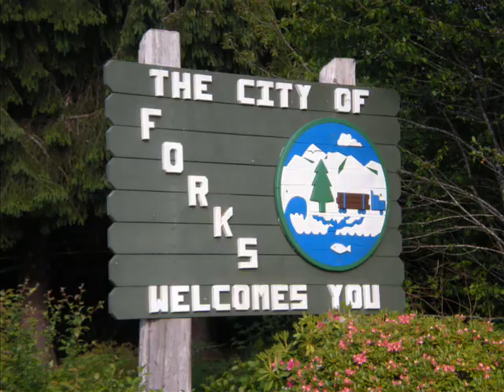Road Trip part 3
And the final piece of our road trip reflection. Unfortunately we were unable to record more. But it was a fun adventure for all of us.

Subtitles at the bottom at parts that may be hard to hear or just my notes.